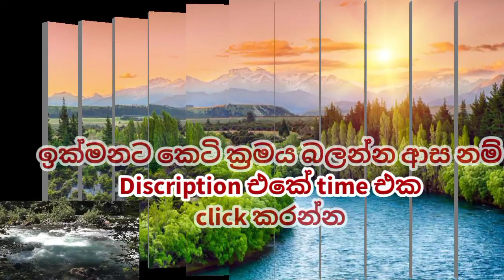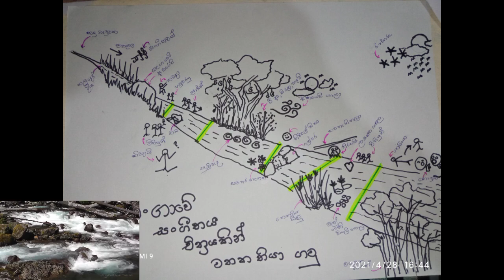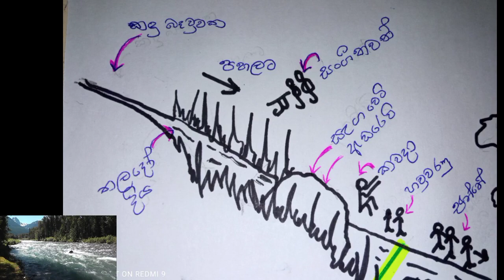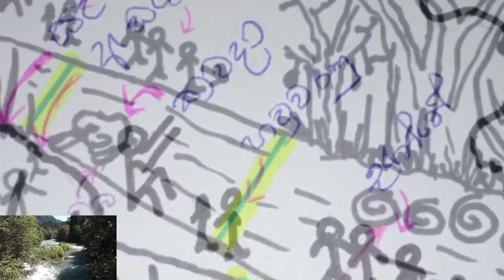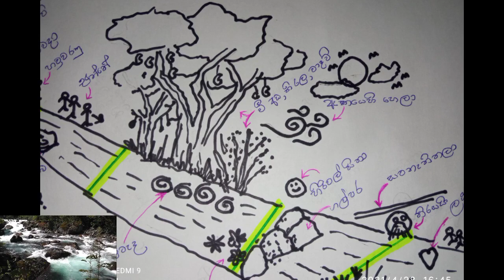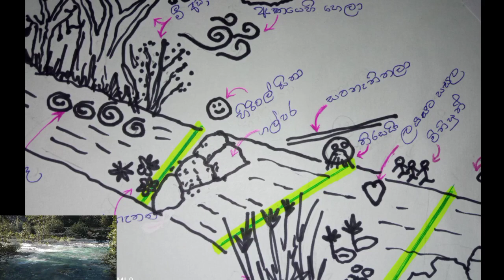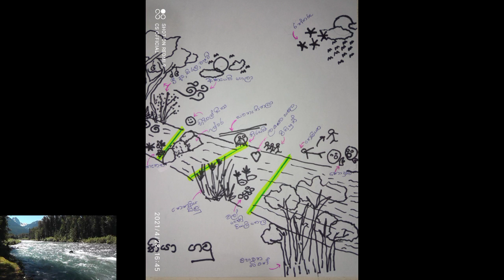ගංගාවේ සංගීතය කවි ටික සුපිරියටම පාඩම් කරන ක්‍රමයක්/ (චිත්‍රයකින් ඉගෙන ගනිමු)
01:47 කවි ටිකට